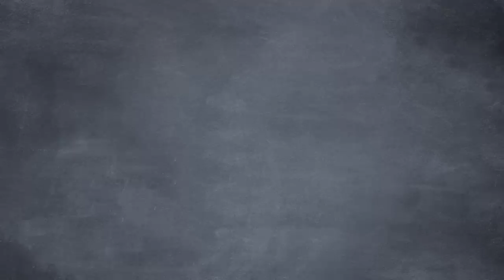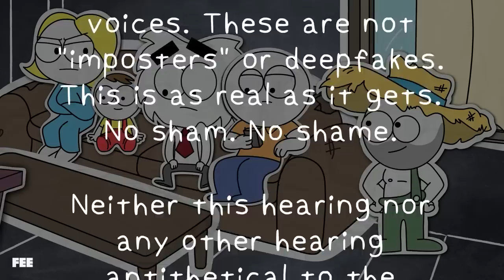How Congress Conspired with Twitter to Censor YOU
On this episode of Common Sense Soapbox, the gang watches a congressional hearing on the “Twitter files”. Seamus explains the rampant censorship that’s strangled truth and honest discussion since 2020 — and certainly way before that.
CREDITS:
Written by Sean W. Malone, and Seamus Coughlin